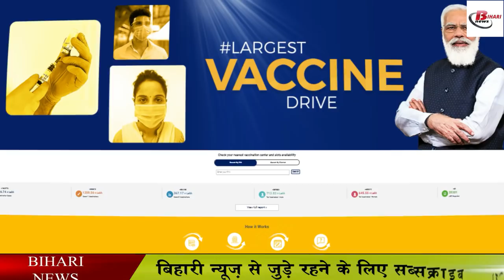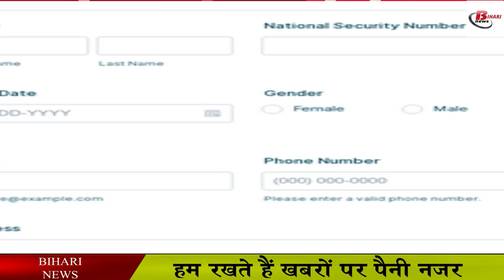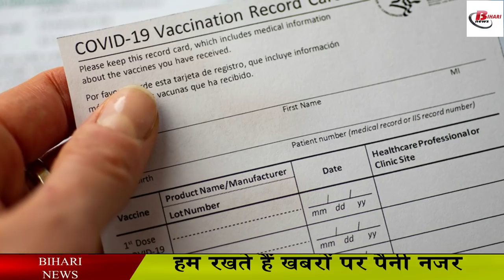कोरोना कहर के बीच, अब मनचाही वैक्सीन लगाने का मिलेगा विकल्प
People over 45 years of age are advised to register before vaccination. While online registration is compulsory for the 18-44 age group. After registering at Kovin, the facility of selection of vaccination center has been given. During this time, it is also being displayed on the portal, on which center the covishield is being installed and where the covaxine is being installed. With this, people have started getting the facility to select vaccines. Earlier, the government had said that people cannot be given the facility of selection of vaccines. But now it has been changed.